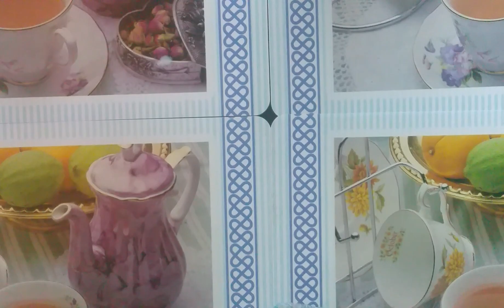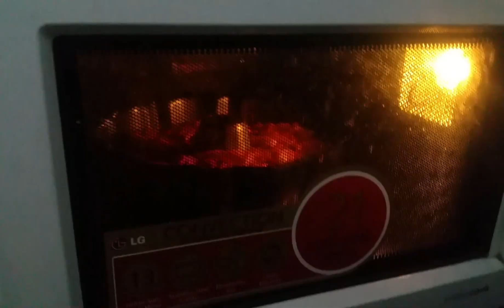പിസ്സ മങ്കി ബ്രെഡ് ||Pizza Monkey Bread ||With English Subtitles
Ingredients
Maida -3 cups
Yeast-2 tsp
Sugar-1 tbsp
Milk-1cup
Butter-1 1/2 tbsp
Oil
Salt

Sausages-1 1/2 cup
Mozarella cheese grated-220 gm
Tomato sauce or pizza sauce-1 1/2 cup
Oregano -1 tsp
Garlic powder-1tsp